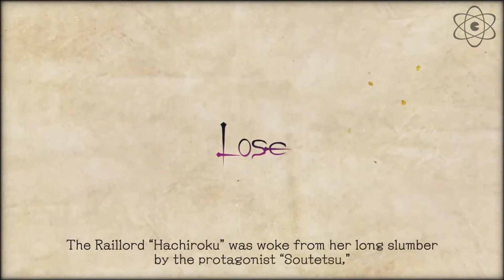Maitetsu: Pure Station - Intro / Opening Movie Hachiroku [PS4 / Switch]